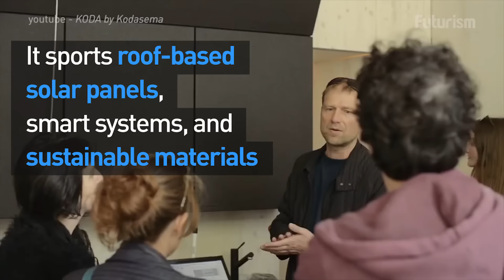This Small Prefabricated Home Mixes Design And Technology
KODA comes with a large living room, kitchen, laundry room, and one bathroom.